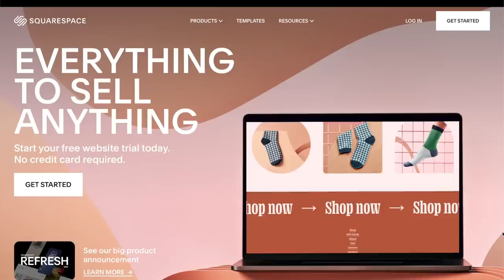CONFRONTING SHMEE150 IN MY INSANE BRABUS 4x4² G WAGON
Confronting Shmee150 in the Shmuseum in my Brabus Mercedes G500 4x4 squared g wagon monster truck.